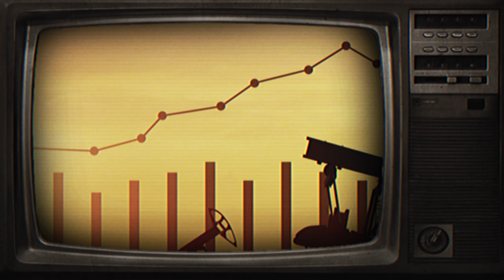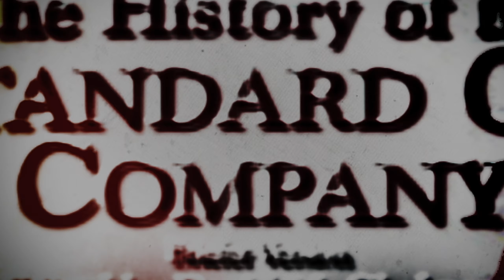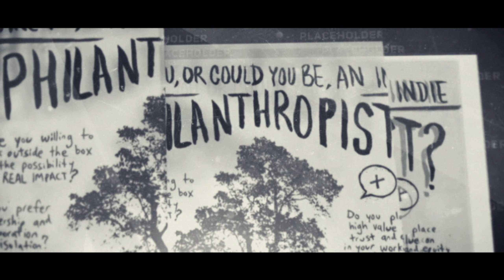John D. Rockefeller: An Empire of Oil and Philanthropy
Explore the intriguing life of John D. Rockefeller, America's first billionaire and the mastermind behind Standard Oil. This comprehensive narrative delves into his early life, rise in the oil industry, controversial business practices, and transformative philanthropy. Discover how Rockefeller's legacy continues to impact modern business strategy, philanthropic endeavors, and public perceptions of industry giants. Join us as we unravel the story of one of the most influential figures of the Gilded Age, whose actions reshaped American industry and set precedents in corporate and philanthropic realms.

Witness the remarkable rise and profound impact of John D. Rockefeller, the quintessential American industrialist, in our captivating video! Explore the mesmerizing journey of Rockefeller and his colossal endeavor, Standard Oil, that forever transformed the oil industry. Discover the awe-inspiring tales of his meteoric success and the creation of a groundbreaking dynasty. Uncover the captivating chapters of his relentless pursuit and the revolutionary tactics used to establish a controversial monopoly. As we delve deep into history, marvel at his philanthropic ventures and the birth of the iconic Rockefeller Foundation. Prepare to be inspired by this titan of industry, whose influence continues to shape the world today.

🕰️ Welcome to the official YouTube channel of TimeCapsule AI: A journey through history with artificial intelligence 🕰️

Embark on a digital odyssey with TimeCapsule AI's YouTube channel, where history's grandeur is reimagined through the lens of advanced AI. Dive into a world where past and future converge in our compelling short and feature-length videos. Each episode is an immersive experience, crafted to shed new light on pivotal historical events, all through the innovative perspective of artificial intelligence.
➡️ From short to full-length videos, experience monumental historical episodes in a format that blends informative richness with entertainment. Our content offers a unique blend of education and engagement, illuminating history's treasures in a format that's both informative and captivating.

Join TimeCapsule AI in transforming how we view and interact with history, combining AI's potential with enthralling storytelling.

TimeCapsuleAI John D. Rockefeller Standard Oil Rockefeller philanthropy